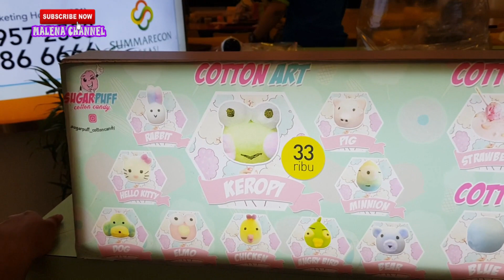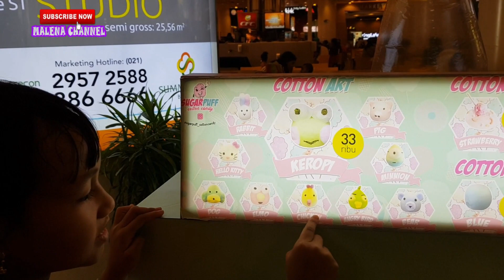BELI GULALI BERBENTUK KELINCI & AYAM II COTTON CANDY RABBIT & CHICKEN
Aletha Elena sedang kepingin mencoba Cotton Candy yang bentuknya lucu lucu sekali loohh
Mereka senang sekali……gpp sekali sekali ya teman teman hihihi

with our LOVE

Haii...Holla...Haiii. TEMAN TEMAN.
Ini adalah MALENA CHANNEL---Mama Aletha & Elena
Kami berbagi video kami untuk membuat kami bahagia dan saling berbagi kebahagiaan dan pengalaman.
Kami berharap video video kami memberikan banyak hal positif kepada teman teman.

Hiiiii. Hiiiii. FRIENDS.
This is MALENA CHANNEL---Mommy's Aletha & Elena
We share our video to make all off us happy and sharing happiness and experience.
We hope soo our videos give many positif things to you friends

PLEASE SUPPORT MALENA CHANNEL
WE NEED YOUR SUPPORT FRIENDS

Thank you soo much friends.
Mauliate Godang.
Kamsamida.
Arigato.